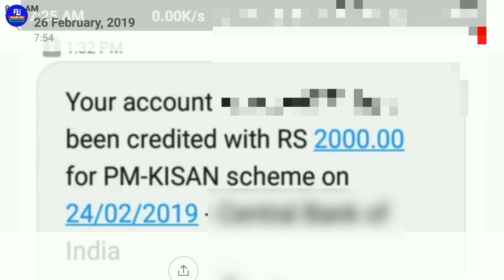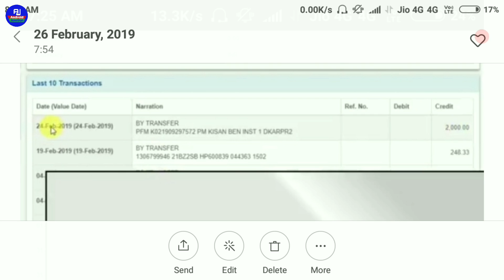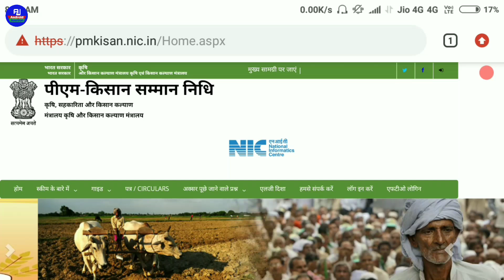प्रधानमंत्री किसान सम्मान निधि योजना ₹ 2000 आना Start हो गया Live Proof | आप का नही आया तो क्या करे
Hello Dosto kaise hai aap loag video mein hum loag baat karenge ki pm kisan yogna ke paisa aane start ho gye hai aur aap ko sms mil rha hoga first payement ya kist pm kisan yogna ki aani start ho gai hai friends aap loag bhi dekh sakte hai..